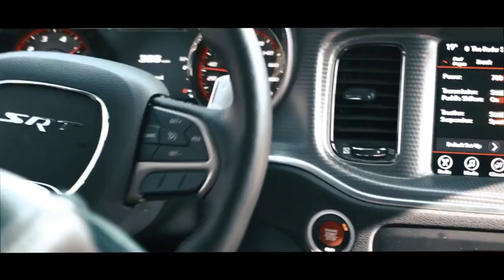Gökhan Küpeli - Txirman